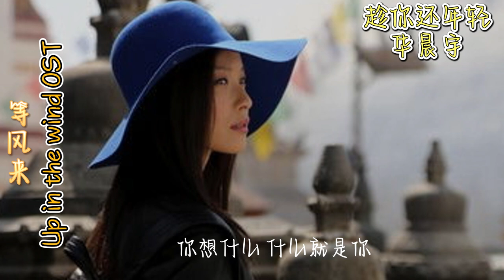华晨宇 - 趁你还年轻 | 【电影《等风来》推广曲 Up in the wind OST】| 高音质动态歌词 Pinyin Lyrics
【歌曲资料&歌词 Song Info&Lyrics】

作曲 : 侯德健
作詞 : 侯德健
趁妳還不需要
翻來覆去考慮又考慮
趁妳還不知道 為什麽嘆氣
趁妳還沒學會
裝模作樣證明妳自己
妳想什麽 什麽就是妳
也許妳不相信
妳也許沒留意
有多少人羨慕妳
羨慕妳年輕
這世界屬於妳
只因為妳年輕
妳可得要抓得緊
回頭不容易
妳可知道什麽原因
有人羨慕妳
只因為 他們曾經 也年輕
妳可明白什麽道理
有人嫉妒妳
只因為 他們不能
抓得緊
趁妳還不需要
翻來覆去 考慮又考慮
趁妳還沒學會
也許妳不相信
妳也許沒留意
有多少人羨慕妳 羨慕妳年輕
這世界屬於妳 只因為妳年輕
妳可得要抓得緊
回頭不容易
有人羨慕妳
只因為他們曾經也年輕
有人嫉妒妳
只因為他們 不能抓得緊
趁妳還不需要